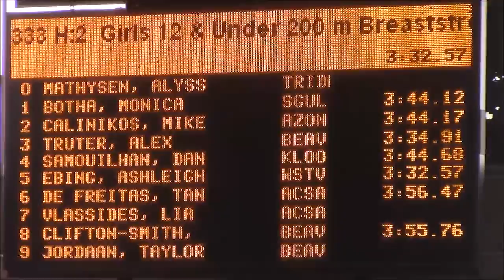Girls 12 & U 200 LC m breaststroke - Monica Botha (8) 3:44:12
Monica Botha (lane 4) placed third in the Girls 12 & under 200 long course meter breast stroke during the Beavers Winter championships 2015.  Its also a personal best as her seeded time was 3:55:77